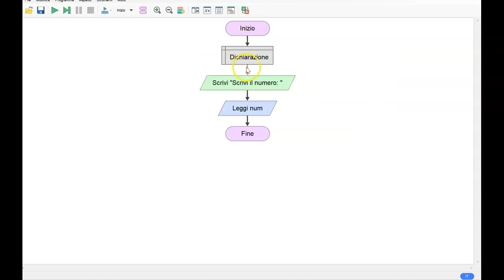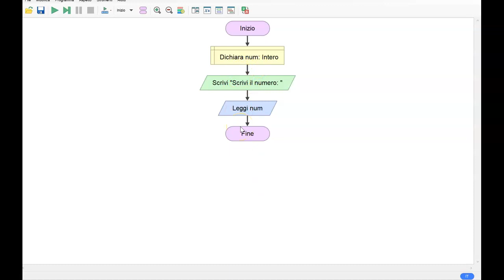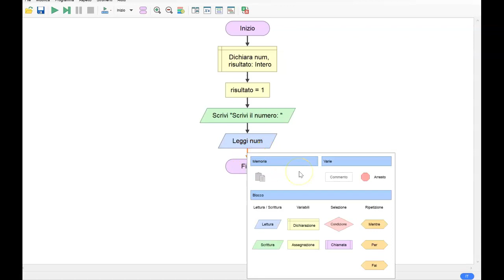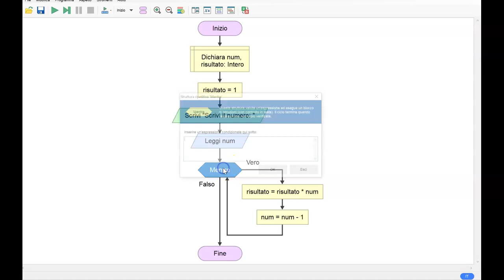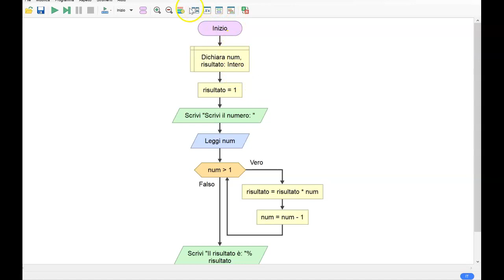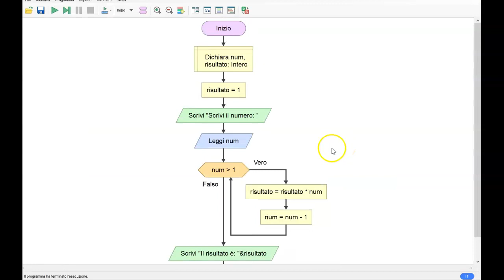Flowgorithm - Fattoriale di un numero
Realizzazione tramite Flowgorithm dell'algoritmo per eseguire il calcolo del fattoriale